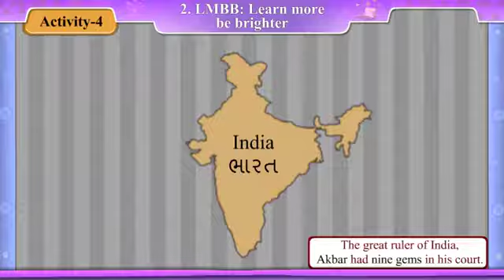Std 8 English Part 2 250621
English Part 2 250621